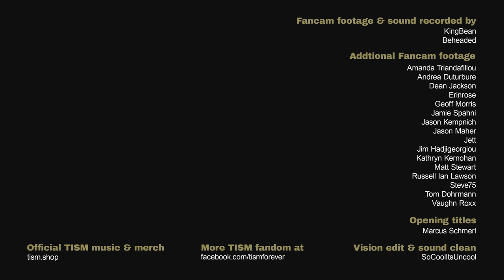TISM Live: 170 Russell secret gig fan edit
TISM's 170 Russell secret gig, Melbourne 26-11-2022. Made entirely of videos from 18 fans. This live gig was promoted as "Rex Oedipus & Jack 'Elephant' Titus". The band performed three secret gigs after a 19 year break in preparation for their Good Things 2022 performance: this was the final secret show and is regarded as the best. The band was on point and full of energy for the whole hour. Was this to be the last time TISM performed in a venue? Time will tell.

This video is made public with the graceful permission of the band.

Vision:  Full credits below. 18 fans ended up contributing 100 clips, but only 2 clips ran the entire length of the show. These 2x one hour long clips from @kingbean28 and @beheaded made this effort possible and provided solid bones to hang the show off.  Editing should help highlight the natural vibe from the music and the band, but in many cases shots had to be terminated early or started late, because phones would get bumped, blocked, or dropped! And most shots lasted under a minute - everything was unplanned and uncoordinated, of course. All this made for a somewhat chaotic and less than optimal editing process. But there was always enough to make it work and keep the focus on the band. The most taxing part was synchronising the100 clips to the master audio track, and placing them in their order of events. We have 18 wonderful fans to thank for this vision, check the video for the end credits and below.

Sound: Extra effort has been made with the sound because pocket recordings often sound ratty. It was recorded in the crowd and is a mix of a crisp audio recording from @kingbean28 down the back, augmented with bass frequencies from @beheaded up the front, de-reverbed to try and clamp down on the venue's natural reverberations, and brightened for what is hopefully the clearest and fullest sounding fan recording of this gig. The mix retains the sound of the audience singing with the band the entire show, a unique (but NOT shithouse) experience for TISM fans who had been waiting 19 years for a day they thought would never come. Watch for the moments Humphrey stops singing and lets the audience take it away for a line or two. Everyone was making the most of it and I am glad I can say I was there!

Songs:
00:24 Prelude: Herb Alpert's gratest hit
01:56 The Art/Income Dialectic
03:27 I Drive a Truck
05:42 Whatareya?
08:55 I'll 'Ave Ya
11:10 Thunderbirds Are Coming Out
14:36 Lillee Caught Dilley Bowled Milli Vanilli
17:33 What Nationality is Les Murray?
21:44 I'm Interested in Apathy
24:49 Diatribe 1: Tradies get the Ladies
27:11 Everyone Else has had More Sex than Me
30:44 The History of Western Civilisation
33:38 Greg! The Stop Sign!!
37:03 Saturday Night Palsy
40:37 Martin Scorsese is Really Quite a Jovial Fellow
43:38 Death, Death, Death, Amway, Amway, Amway
46:49 The Mystery of the Artist Explained
50:29 (He'll never be an) Ol' Man River
53:04 Defecate on my Face
58:13 Diatribe 2: Old School TISM
59:25 End

Music & Mayhem by: TISM

Filmed by:
Amanda Triandafillou
Andrea Duturbure
Dean Jackson
Erinrose
Geoff Morris
Jamie Spahni
Jason Kempnich
Jason Maher
Jett
Jim Hadjigeorgiou
Kathryn Kernohan
Matt Stewart
Russell Ian Lawson
Steve75
Vaughn Roxx

Edit & sound clean by: @socoolitsuncool​